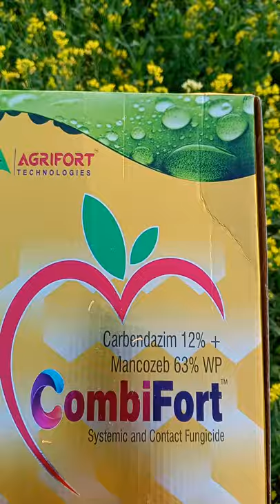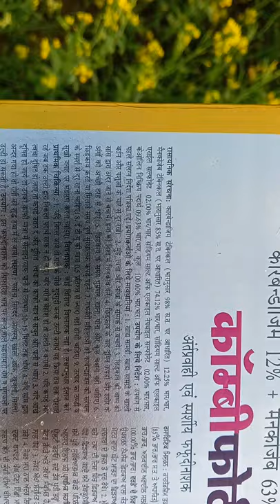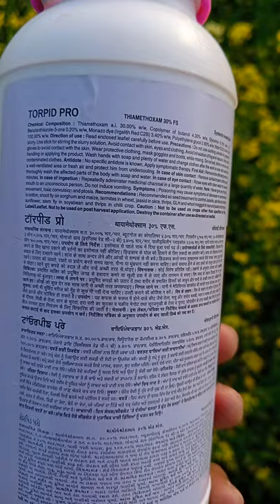सरसों के खेत में इंसेक्टिसाइड और फंगीसाइड स्प्रे Torpid Pro aur combi fort